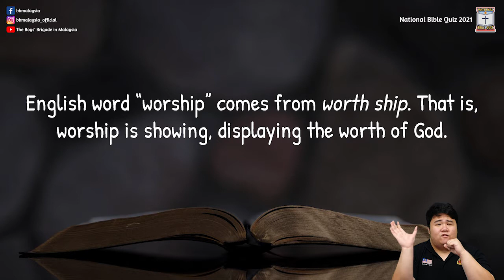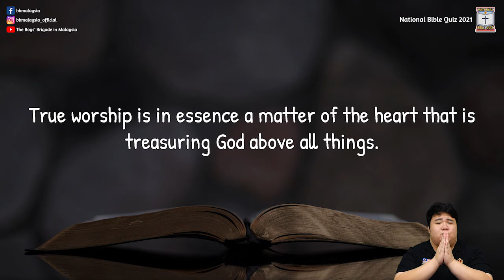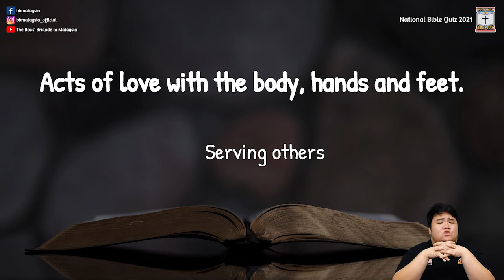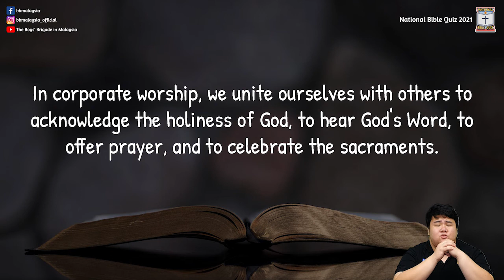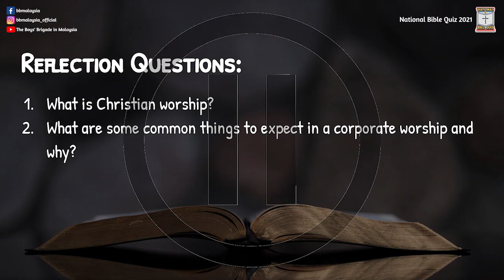GK (I) Episode 7: Worship | National Bible Quiz 2021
Christian worship comes in various forms and styles, but the focus is the same: it involves song, sermon, and service unto God and others.

Question Highlight:
What is worship?
What is the fundamental (inner expression) of true worship?
What is the outward expression of worship?
Why do we sing in BB?
Why do we praise God?
What is corporate worship?